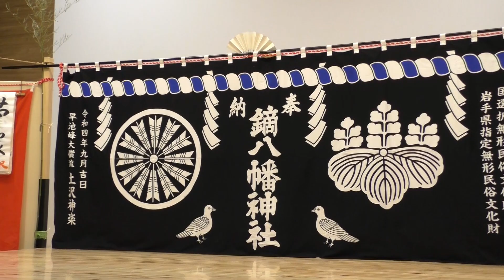土沢神楽「苧環」＠2024石鳩岡神楽・土沢神楽合同公演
土沢神楽
苧環

石鳩岡神楽・土沢神楽合同公演